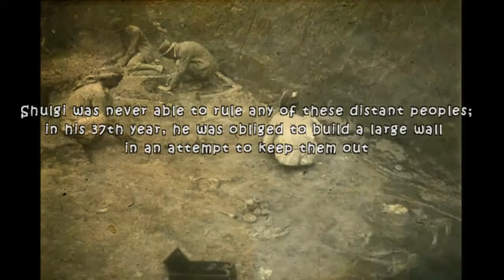King Shulgi's Wall by Thousand Yard Prayer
From the album Never Mind the Bulwarks

The rhythm is Dawr Hindi, 7/4 time.
The scale used is a Turkish Makam called Nikriz Makamı. Three of the notes in the scale are tuned slightly differently from our usual western tuning.

Shulgi of Ur was the second king of the Third Dynasty of Ur during the Sumerian Renaissance. He reigned for 48 years, from c. 2029 – 1982 BC. His accomplishments include the completion of construction of the Great Ziggurat of Ur, begun by his father Ur-Nammu.

He destroyed Kimash and Humurtu (cities to the east of Ur, somewhere in Elam) in the 45th year of his reign. Ultimately, Shulgi was never able to rule any of these distant peoples; at one point, in his 37th year, he was obliged to build a large wall in an attempt to keep them out.

Shulgi also boasted about his ability to maintain high speeds while running long distances. He claimed in his 7th regnal year to have run from Nippur to Ur, a distance of not less than 100 miles.